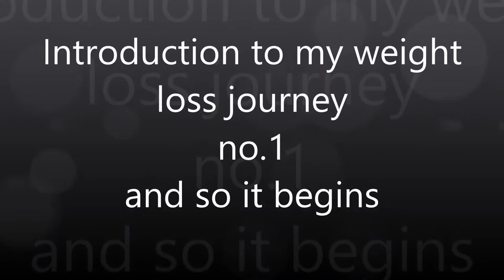Beginning my weight loss journey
Beginning my weight loss journey, to lose 3 stones, in 3 months is my personal challenge.
This is me starting out, with full measurements too.